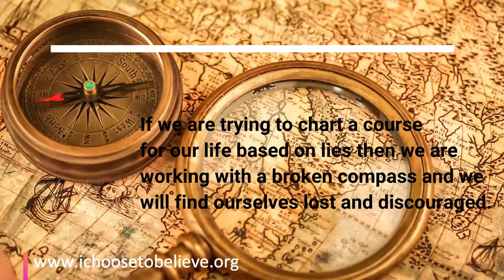A Broken Compass